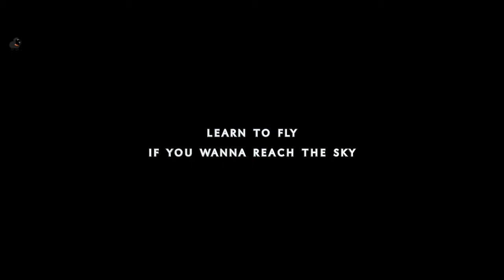black sheep - new skies | canon 6d 50mm f/1.8 test | 720p